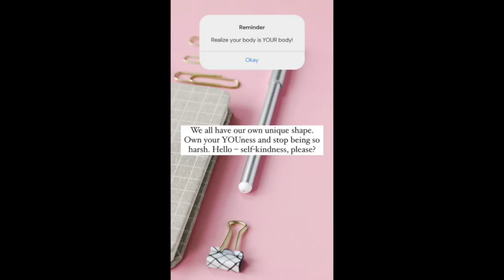Love Your Body | Paige Hathaway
These are a few things that I want to share with you for how to help you love and appreciate your body more. First and foremost you need to commit to it, be positive about your body and about yourself! Love your body!

Questions? Inquiries? Want to submit video ideas?!

body positivity, self care, self love, self care tips